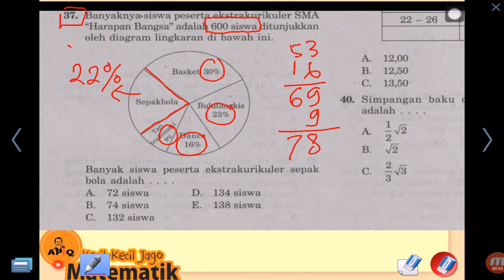Cara Menghitung Perkalian Cepat 7 Detik - Pecahan Desimal